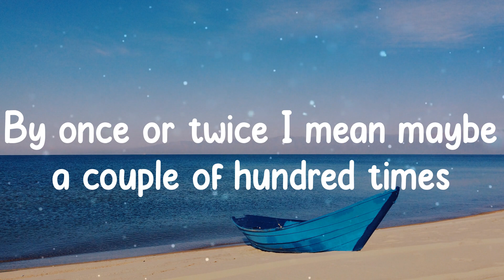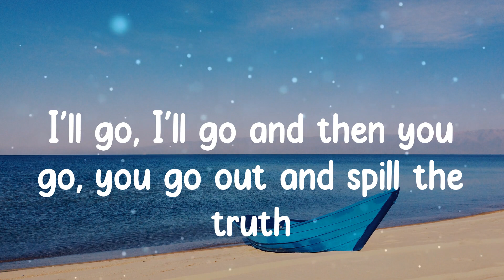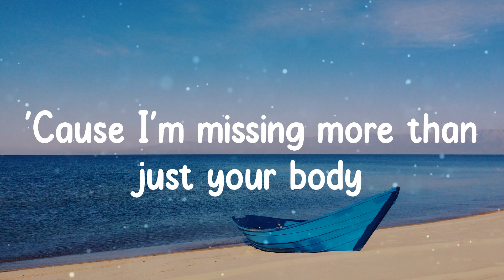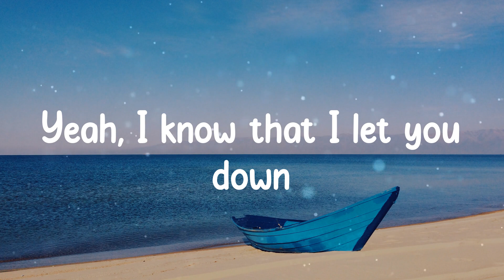Justin Bieber - Sorry (Lyric video)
⛵ Lyrics:
Ooh, ooh
Ooh, ooh
Ooh, ooh
I'm sorry, yeah
Ooh, ooh
Sorry, yeah
Ooh, ooh
Sorry
Ooh, ooh
Ooh, ooh
I'm sorry, yeah
Ooh, ooh
Sorry, yeah
Ooh, ooh
Sorry
Ooh, ooh
I'm sorry, yeah
Ooh, ooh
Sorry, yeah
Ooh, ooh
Sorry